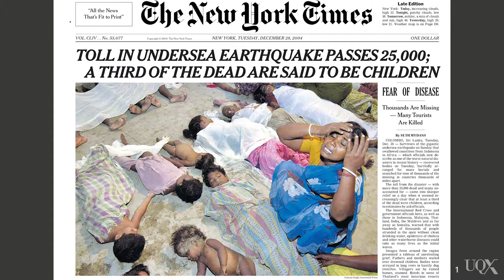UQx MEDI042 Discourse analysis II